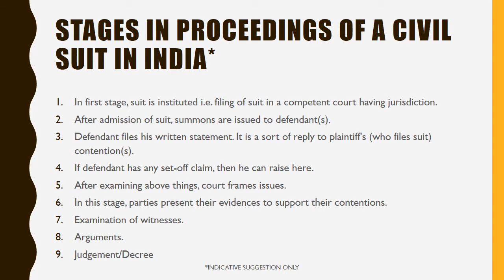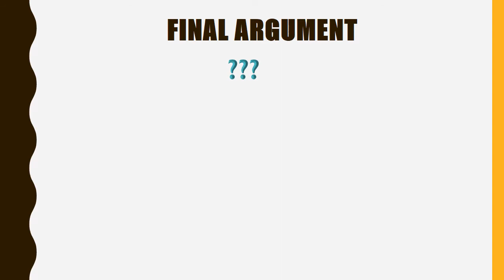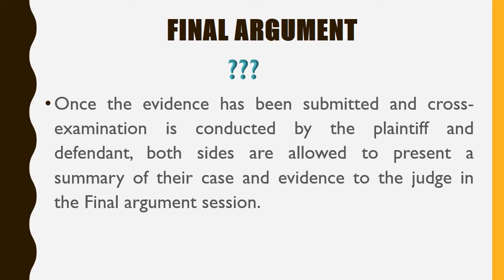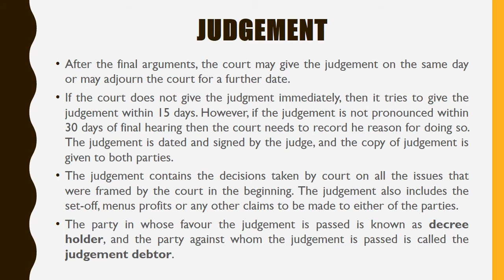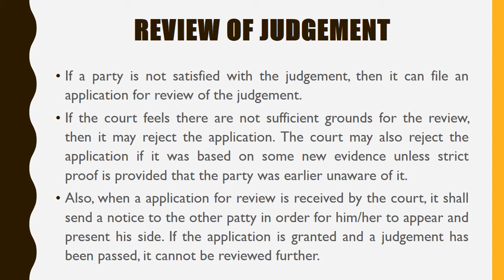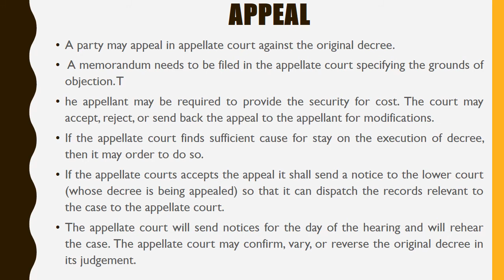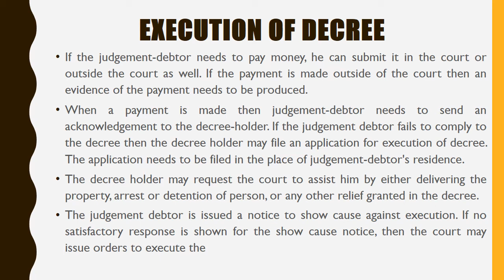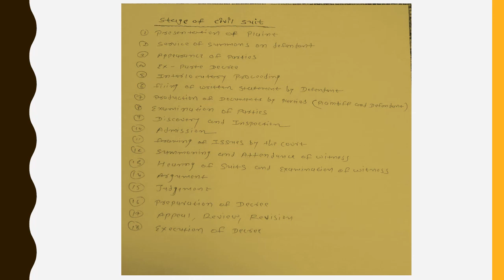MOOT COURT/ L 4 / STAGES OF CIVIL SUITS/ દીવાની કેસ ની કાર્યવાહી / (english - gujarati)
In the moot court subject, we have to know the problem, issues, jurisdiction and procedure of civil suits. therefore, clinical legal education in every law colleges is needed to improve students research ability and oral speech in front of court.